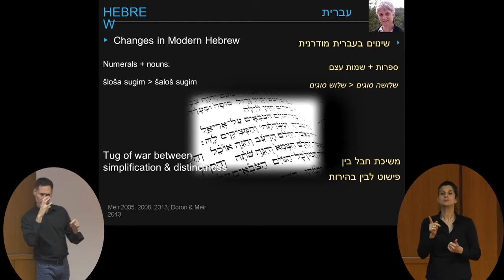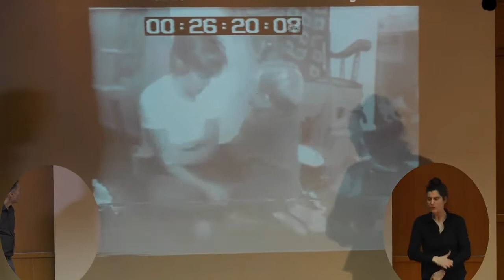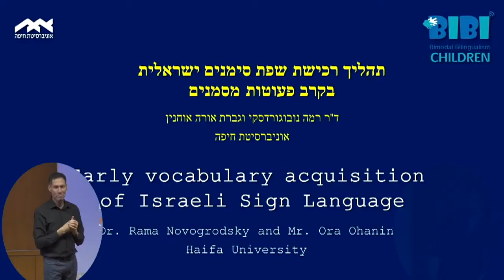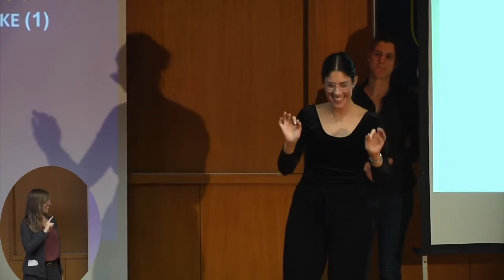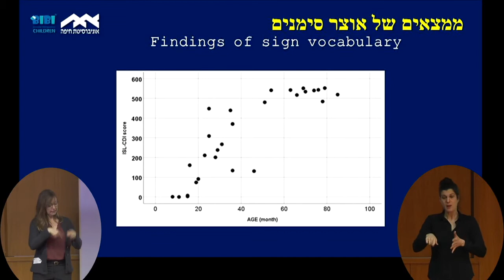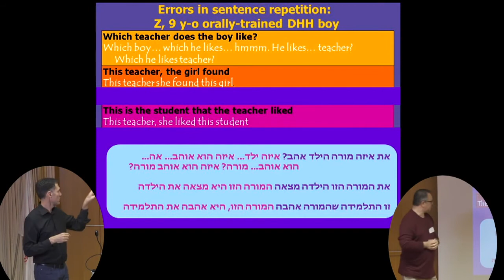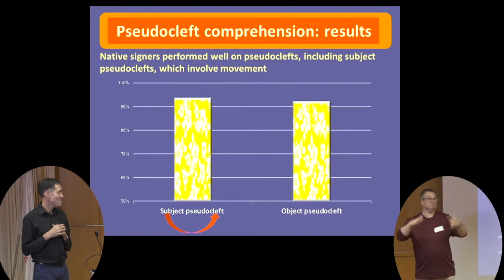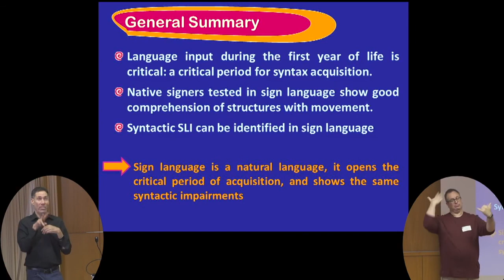Deaf Communities Past Present and Future Session 2